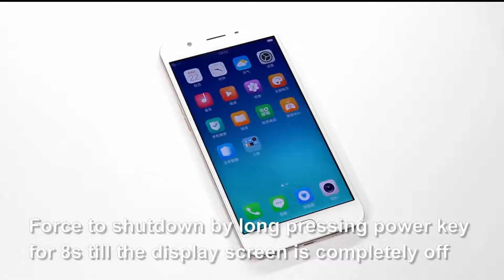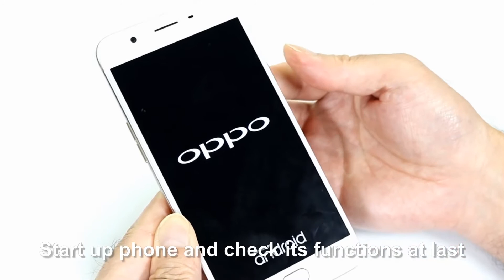OPPO F1s disassembly and reassembly video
This video shows you how to disassembly and assembly OPPO F1s.

Thanks!